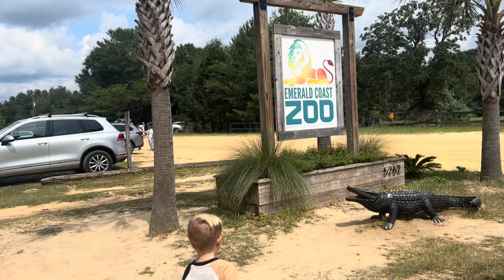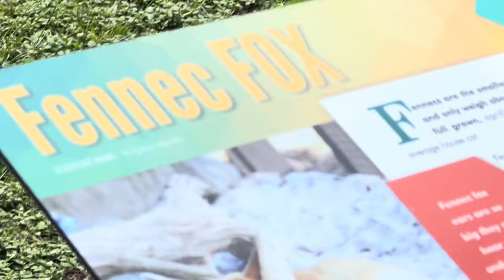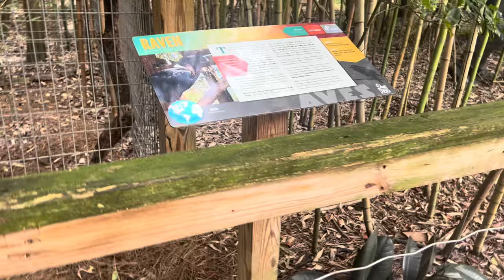Emerald Coast Zoo 🦁 || Crestview FL || 2023